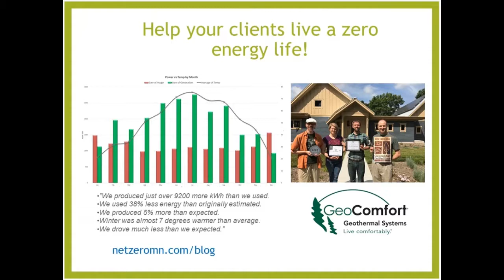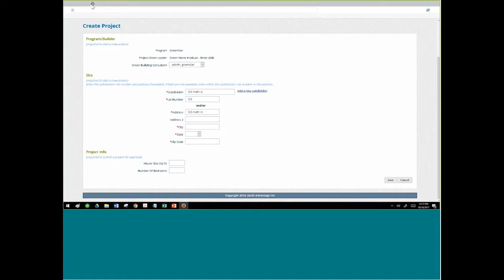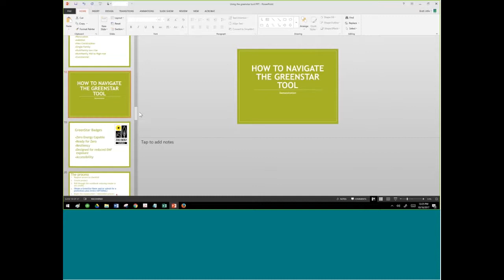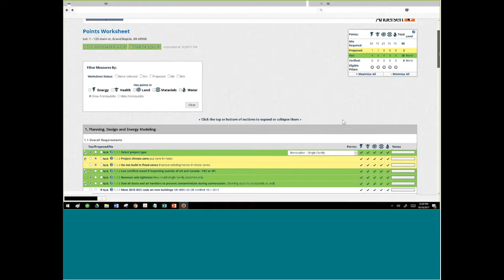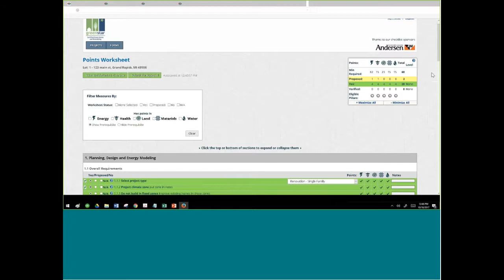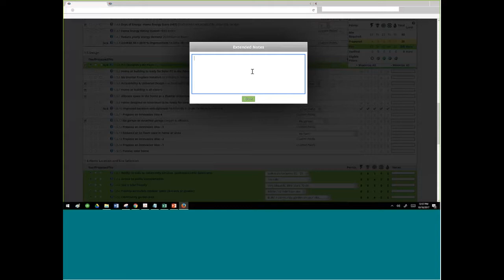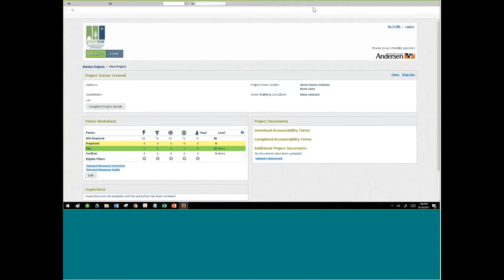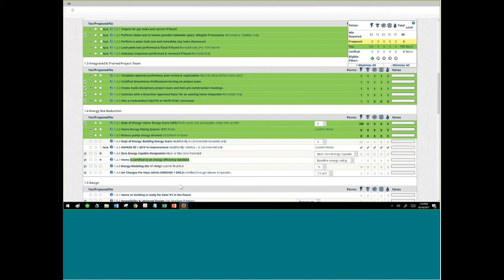Using the GreenStar Tool to Rebuild Better and Market Your Sustainable Business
The GreenStar program is designed to give professionals, DYI homeowners, designers, remodelers and/or developers a simple way to organize a green building project through each of the main building components ( HVAC, envelope, plumbing and etc) and how each can be improved through the 5 pillars of green. Energy, health, water, materials, and place. The tool can be used to generate green building bids, specifics, scopes of work and contract language to help subs and builders understand what needs to be done to make a building better. If certification is desired the program uses a familiar bronze, silver, gold and platinum level as well as badges for achieving zero energy capable or ready for zero energy, reduced exposure to EMFs, accessibility, resiliency and more.

Join us for 1 hour to learn how you can make your next renovation, new construction, community development or minor repair more energy efficient, healthier, durable and overall better while easily being able to communicate these accomplishments.

If you are interested in being a GreenStar rater, this course will cover some of the requirements and your responsibilities.

  While it is not required you may find value in accessing the online checklist and following along. To do so please go here and complete the form

Lesson Learned
1. Understand the basic requirements of a green building that ensure health and reduced energy costs

2. Know how energy programs HERS, HES, ASHRAE and add value to the greenstar program

3. Articulate how to plan a green building project that ensures the welfare of communities

4. Know where to get more resources on high-performance construction and renovation

Continuing Education Units (CEUs)

1 hour in

GBCI (LEED APH)
AIA(HSW)
Certified Green Professional (NARI & CGP)
AIBD

Instructor:Brett Little, LFA, LEEDAPH, CGHP

A Graduate of the Aquinas College Sustainable Business Bachelors Program, Brett is the Executive Director of the GreenHome Institute and is helping homeowners, builders, architects, and developers find more sustainable and healthier ways to build BETTER. Brett sits on the board of the USGBC - West Michigan chapter and is a co-facilitator of the Living Future Collaborative: Great Lakes. Brett loves supporting the local economy, kayaking, microbreweries, public transportation, board games and living the enjoying pure MI with his wife and young son.

Take your continuing education quiz here and grab more resources as well